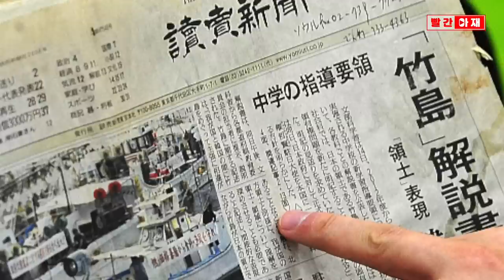"지금은 곤란하다. 기다려달라" 독도 발언 관련 이재명 변호사의 판결 직후 발언 (영상출처: @MediaVop) [빨간아재]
2010년 4월 7일 서울지방법원 민사합의14부(재판장 김인겸 부장판사)는
이명박 대통령의 독도 관련 발언(지금은 곤란하다 기다려달라)을 허위보도했다며
1866명의 시민소송인단이 일본 요미우리신문을 상대로 낸 손해배상청구소송에서 원고의 청구를 기각했습니다.

이 영상은 판결 선고 직후 당시 원고측 대리인이었던 이재명 변호사의 발언을 담고 있습니다.

◼︎ 영상출처 : 민중의소리

This is official account of 빨간아재 (RedAzae)